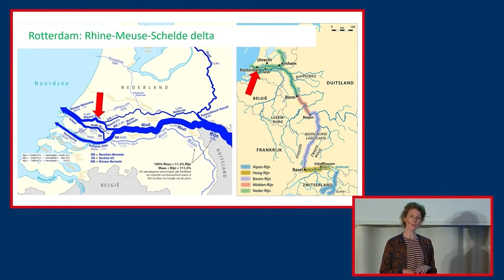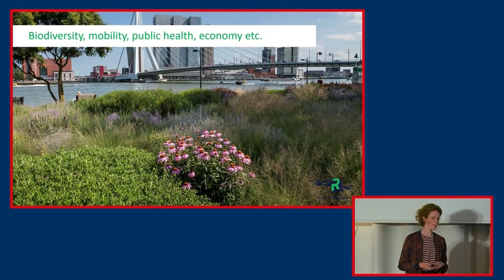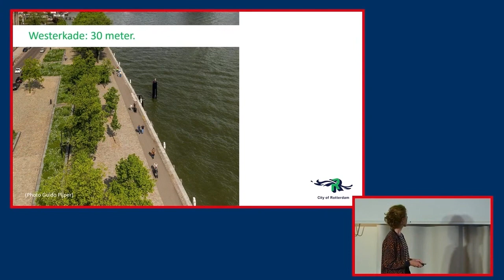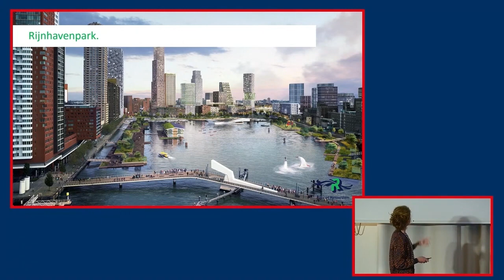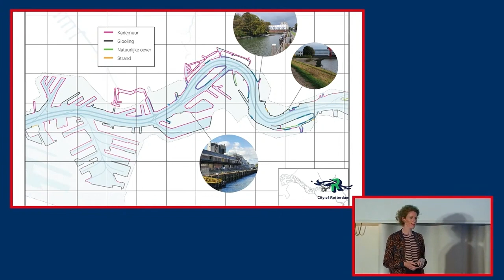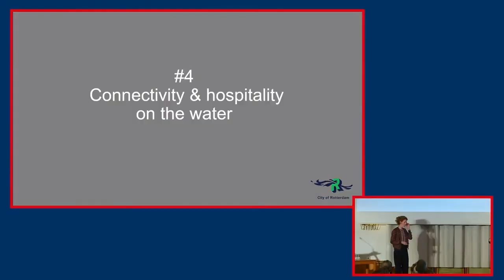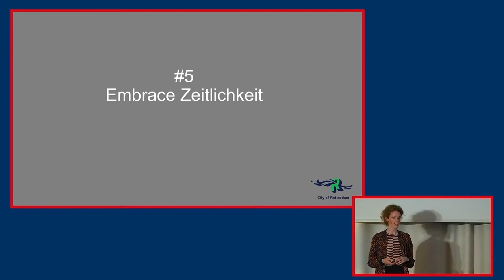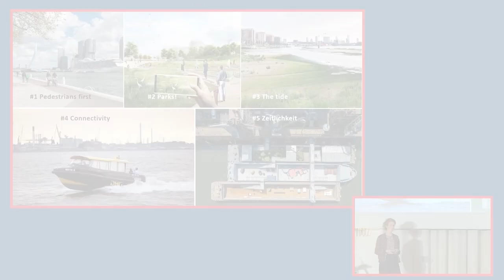Stadtwerkstatt Wasser/Stadt Hamburg - Vortrag Water City Rotterdam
Vortrag: Karin Blokzijl, urban planer City of Rotterdam

Bei der 24.Stadtwerkstatt ging es um das Thema Hamburg als Stadt am Wasser: die Veranstaltung nahm die drei Aspekte Bauen, Natur und Freizeit in den Blick. Wie können die Wasserlagen und Gewässer der Stadt entwickelt werden? Wo sind ungenutzte Potenziale? Wie kann die Nachfrage z.B. im Freizeitsport möglicherweise gesteuert werden?